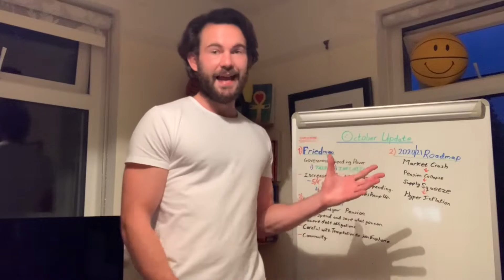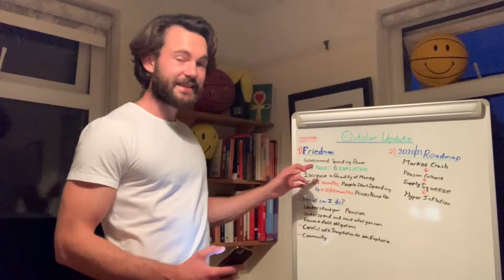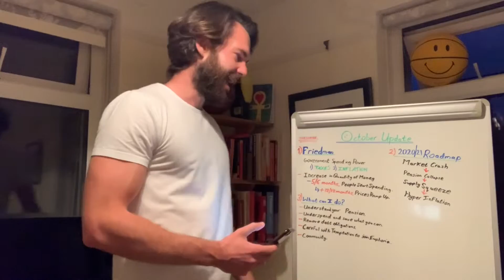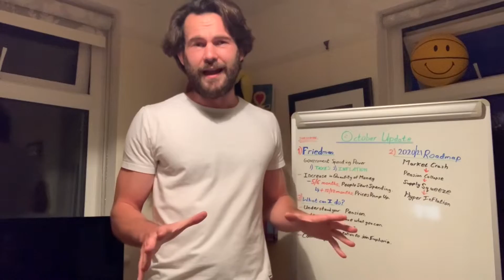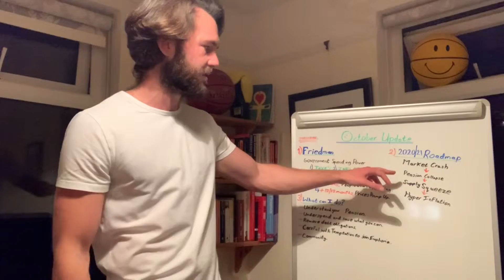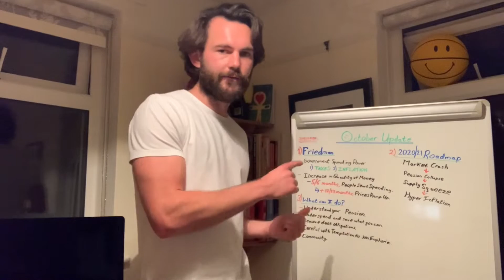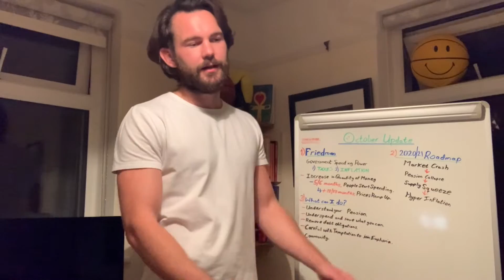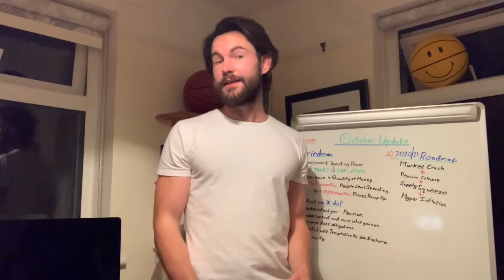Money, Inflation and The Destruction of The Middle Class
Inflation, Deflation, Friedman, Interest Rates, Market Crash, Housing Market

God Bless, Much Love, Keep the Faith.
Luke